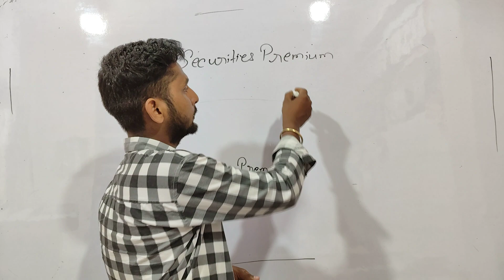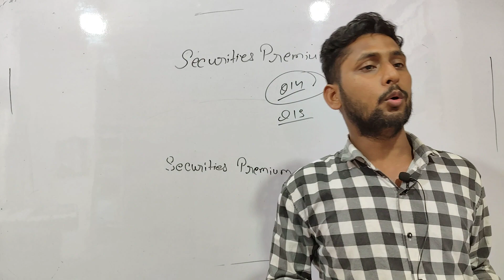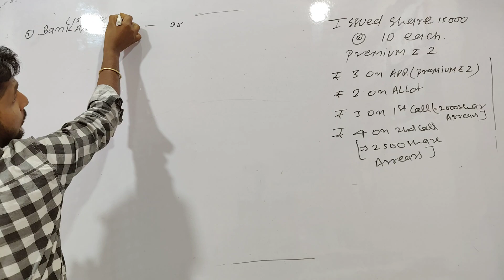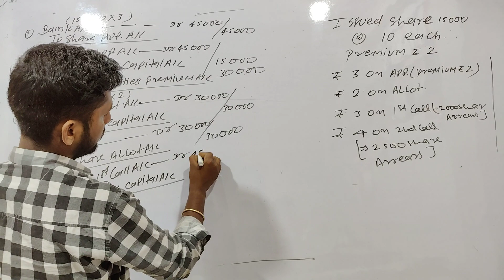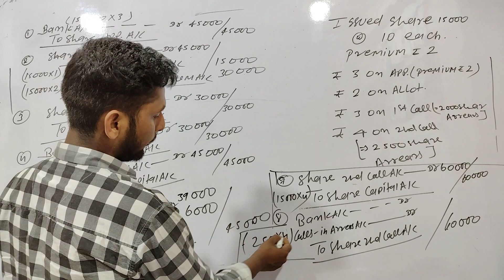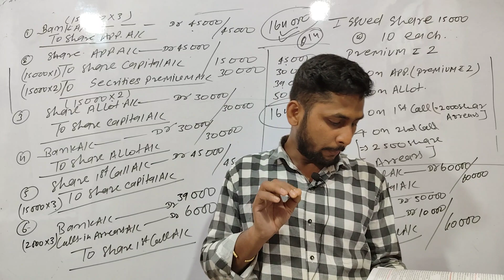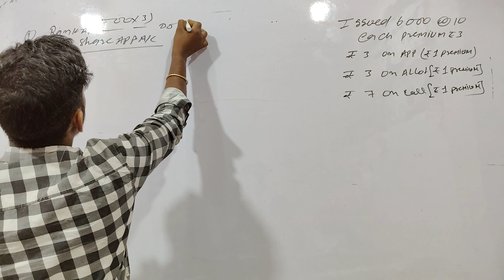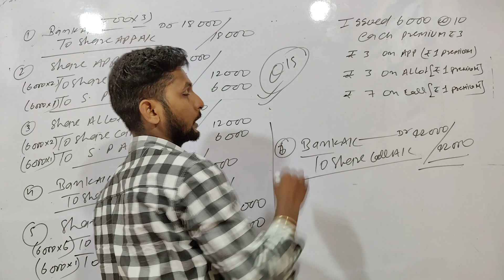#10 || ISSUES OF SHARE || COMPANY ACCOUNTS || PREMIUM WITH ARREARS ENTRY || Class 12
10 || ISSUES OF SHARE || COMPANY ACCOUNTS || PREMIUM WITH ARREARS ENTRY || Class 12
security Premium adjustment entry Concepts
concept of security Premium Entry
issues of share Class 12th
company accounts
Class 12th || VVI QUESTIONS
calls in advance and calls in arrears
issues of share calls in advance Adjustment
calls in arrears adjustment
adjustment of calls in advance
issues of share
calls in advance issues of share
issues of share calls in advance
concept of issues of share
Company accounts || Issues of share Class 12th || Problem solved Questions
Company Accounts || Issues of share || Class 12th  || Journal entry Concepts
 Company Introduction || issue of share || Class 12th || Basic  || Lecture-01
Meaning of company
Features of company
Types of company
private company
public company
types of documents

issues of share
Company basic Concepts
company basic introduction
class 12th accounts
All Semester classes
semester classes all
All classes
Topic introduction of company accounts

हेलो दोस्तो -
                 हमारे यहां कॉमर्स कि सारे कोर्सेस की क्लासेज होती है, जैसे
I.COM (JAC & CBSE) , B.COM , M.COM BBA
ऑनलाइन क्लासेज के लिए हमारे एप्लीकेशन "" Rishi commerce academy "" को प्ले स्टोर से डाउनलोड करे|

hello friends:-
                    we have classes for all the courses of commerce such as Classes for I.COM (JAC & CBSE ) , B.COM , M.COM  , BBA  if you also want to join our online platform then subscribe to our channel for online classes download our Application "" Rishi commerce academy " from Google Play ⏯️⏯️ story

best coaching institute in hazaribagh

For Notes and important questions join our Telegram or App Channel

IMPORTANT LINKS🙏🙏: -

.WELCOME TO RISHI COMMERCE ACADEMY.
1) ONLINE AND OFFLINE CLASSES
2) APP DOWNLOAD ON GOOGLE PLAY ⏯️▶️.  STORE
3) 3-HOURS PER DAY CLASSES
4) HINDI & ENGLISH MEDIUM
5)REGULAR CLASSES
6) SPECIAL CLASSES FOR WEEK STUDENTS
7) WEEKLY AND CHAPTER WISE TEST
8) STUDY MATERIAL WITH NOTES
9) TEST SERIES (10 SET )
10) MOTIVATIONAL CLASSES